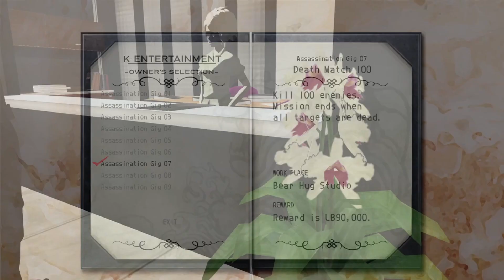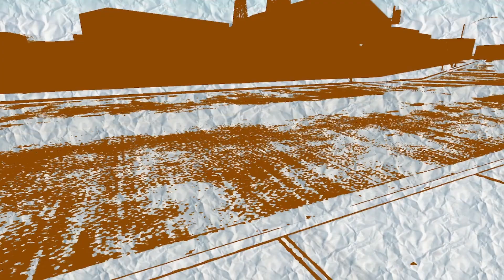No More Heroes - Making Money (8)